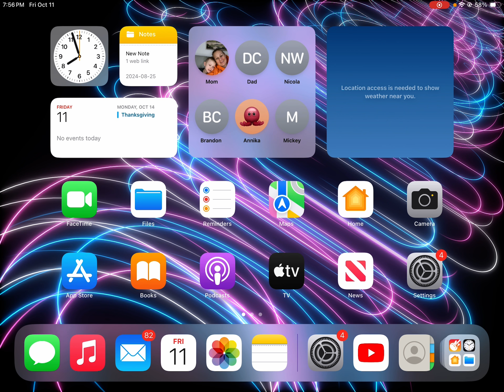I will comment on every video that uses this sound